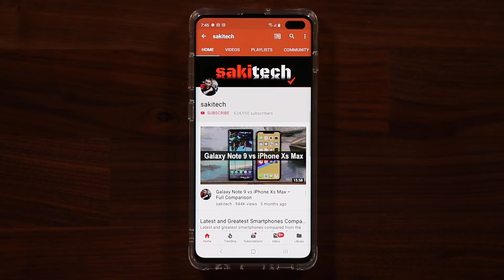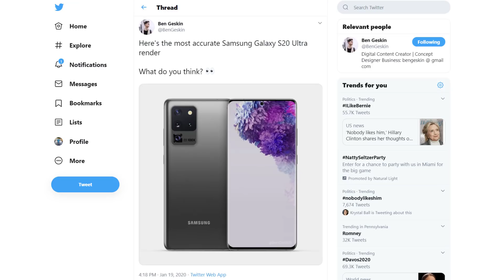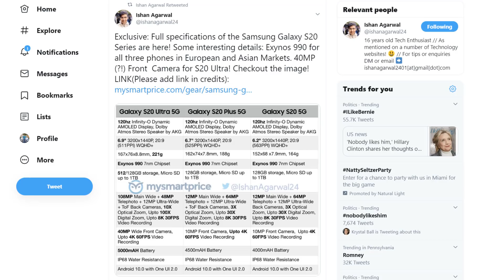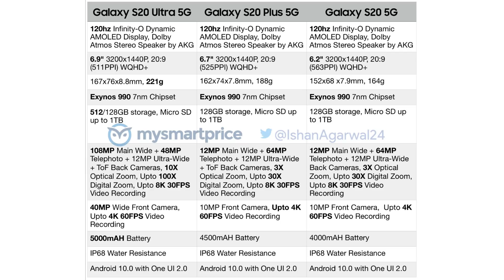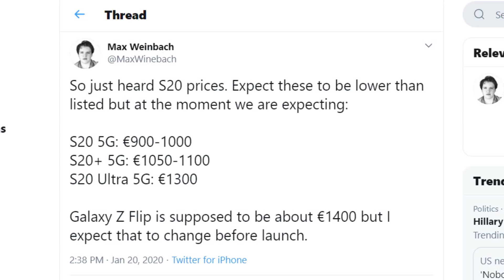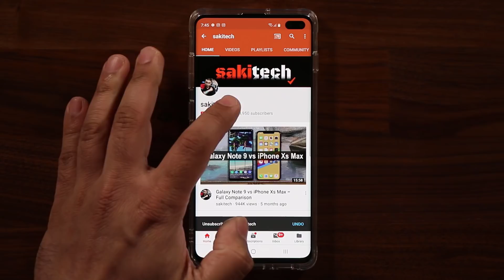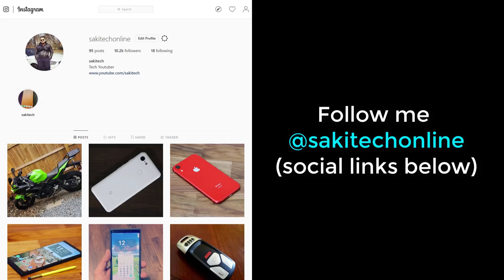Galaxy S20 Ultra Leaks! Full Specs, Pricing and Detailed Information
Full specs, including camera, battery and pricing have leaked for the upcoming Samsung Galaxy S20, S20 Plus and S20 Ultra (S11).

We have more detailed information than ever before.

Let's dive in and discover.

Companies can send product to the following address:

Attn: SAKITECH
135 S Springfield Rd. Unit #681